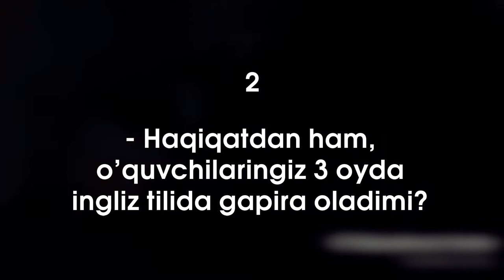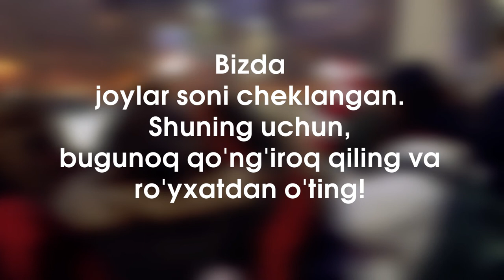Bizga eng ko'p beriladigan savollarga javoblar...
1️⃣ 3 oyda gapira olamanmi?
Ha albatta, shartnoma asosida o'qib, 3 oyda gapirshni boshlaysiz.

2️⃣ Haqiqatdan ham 3 oyda gapirdimi oʻquvchilar?
Ha albatta, gapirishni boshlash tugul yaxshi gapirib ketganlar bo'ldi. Ular darslarga o'z vaqtlarida qatnashganliklari uchun gapirib ketishdi.

3️⃣ 3 oyda gapirmasam pulimni qaytarishingiz rostmi?
Ha albatta rost, shartnomaga asosan 3 oy davomida biz va'da qilgan natijaga erishmasangiz pulingiz 100% qaytariladi.

4️⃣ Qanaqa kurslar bor sizlarda?
Ingliz tili, Rus tili, Koreys tili, Arab tili, Nemis tili, Matematika, IELTS & CEFR kurslari, Mental arifmetika, Maktabgacha tayyorlov kurslari.

5️⃣ Manzilingiz qayerda?
Toshkentda hozircha 5 ta filialimiz bor: Chilonzor, Shayxontohur, Uchtepa, Sergeli va Sebzorda.

⚠️Hoziroq ro'yxatdan o'ting va kurslarimizga yoziling!